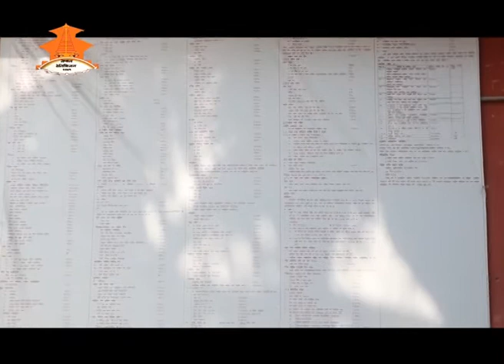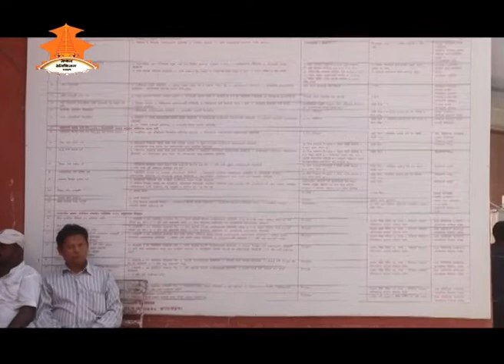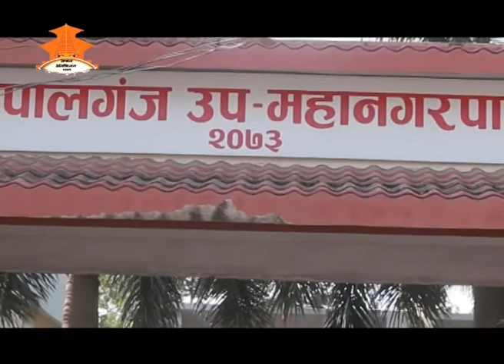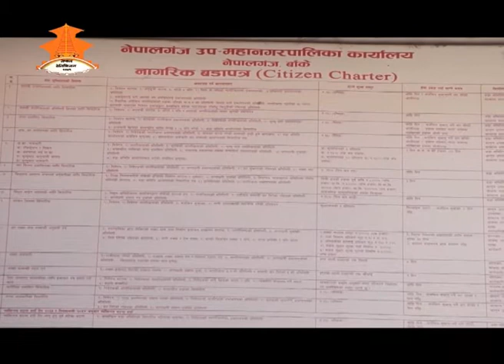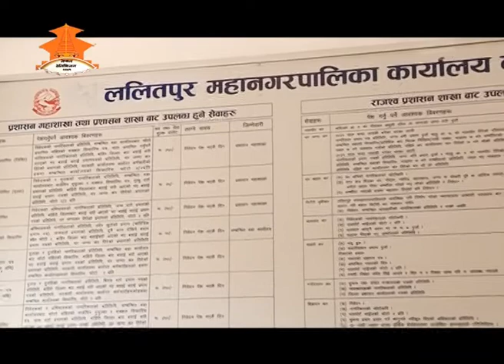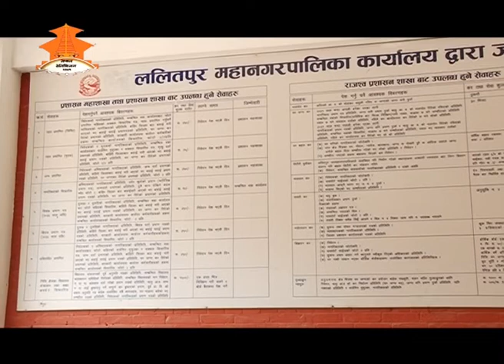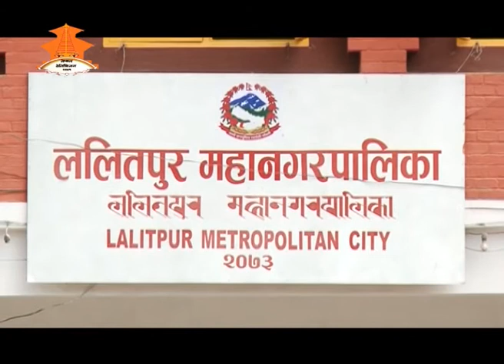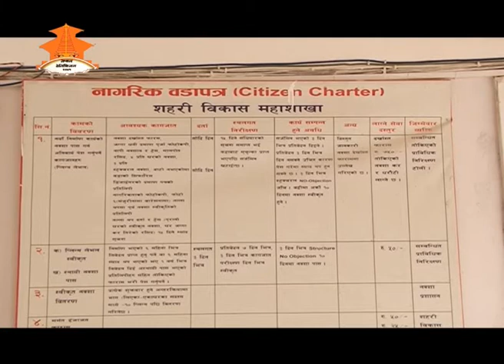Sankalpa 231:- के गर्दैछन् स्थानीय तहका जनप्रतिनिधीहरु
ललितपुर महानगर कि उपमेयर गीता सत्याल र नेपालगञ्ज उपमहानगरकी उपमेयर उमा थापामगरको बिचार